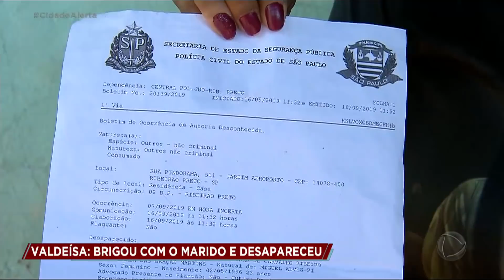Jovem some depois de reclamar de agressões do companheiro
Valdeísa Martins Ribeiro, de 23 anos, desapareceu no início de setembro em Brasília (DF). Segundo a mãe da jovem, que mora no interior de São Paulo, a filha vinha sofrendo com as agressões do companheiro e queria terminar o relacionamento. Para assistir ao conteúdo na íntegra, acesse o PlayPlus.com